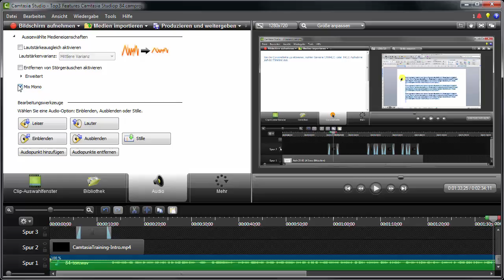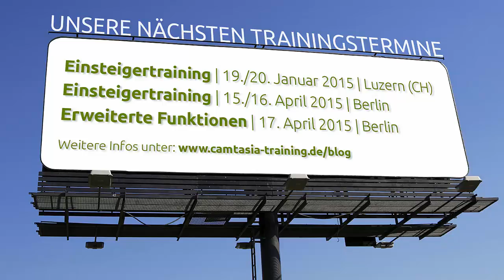Camtasia-Training-Adventskalender 2014 | 7. Türchen